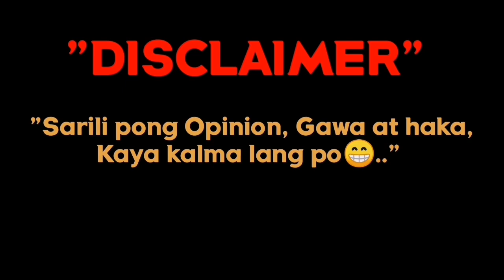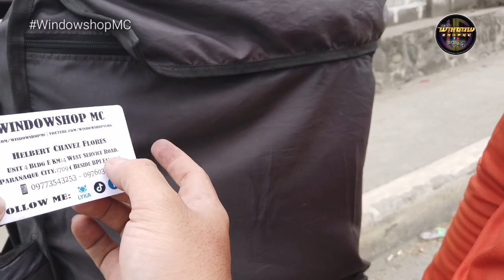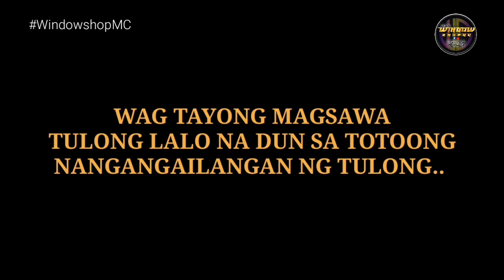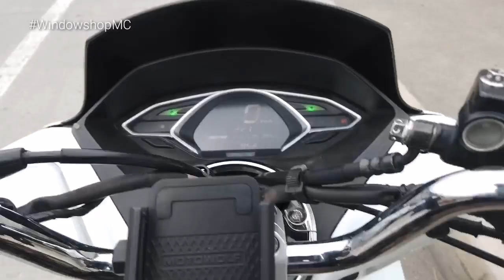BUTI NALANG MAY GANITO PANG TAO | NASIRAAN PRANK